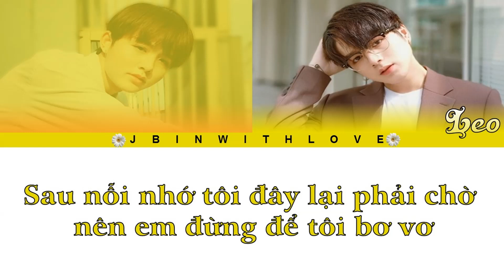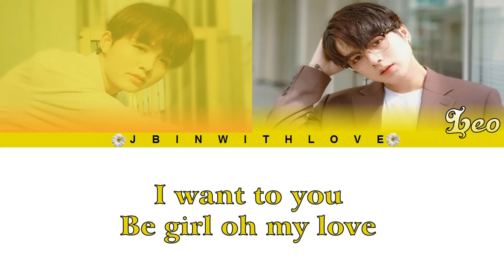[Color Lyric] Anyway - ZERO9 (Leo, Rainee)